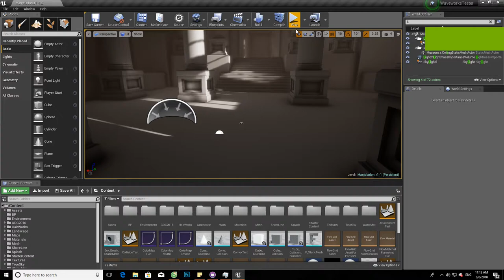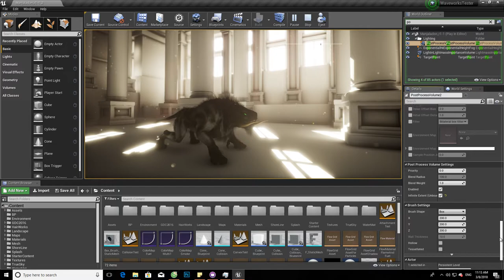Unreal Engine 4.18.3 (VXGI + HBAO+ Volumetric Lightning + HairWorks+Blast+Flex+Flow+WaveWorks)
I worked hard to merge and made  stable builds of several Nvidia technology merged together in Unreal Engine 4.18.3 (Visual Studio 2015 Recommended):
Tested download this branch on other computer, complie and package successfully with Visual Studio 2015